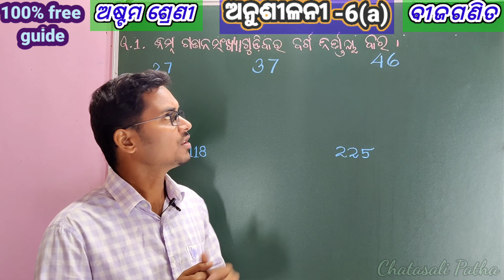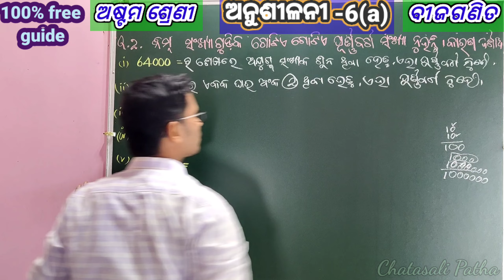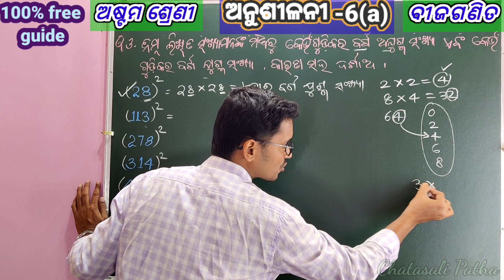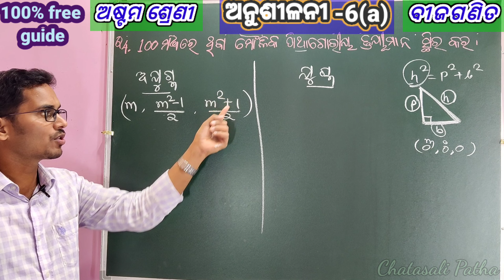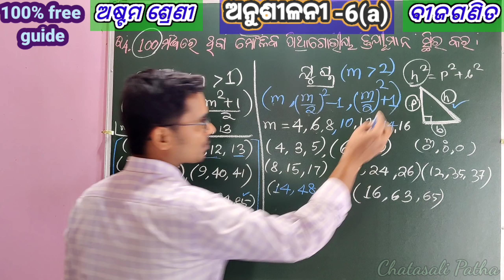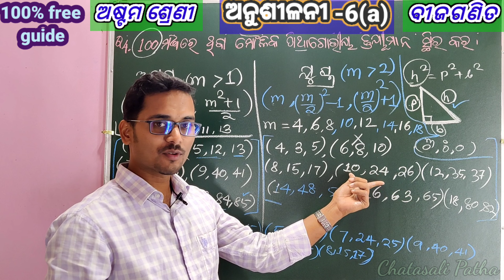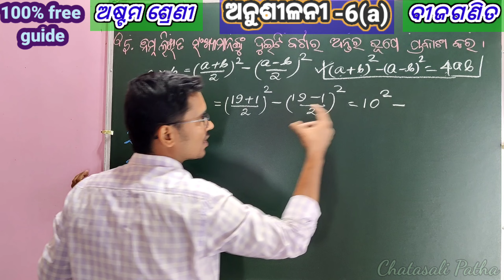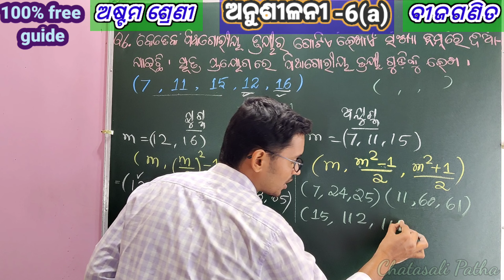ବର୍ଗ ବର୍ଗମୂଳ ଘନ ଘନମୂଳ || ଅନୁଶୀଳନୀ-6a|| ଅଷ୍ଟମ ଶ୍ରେଣୀ ବୀଜଗଣିତ||ଷଷ୍ଠ ଅଧ୍ୟାୟ ||Class 8 Math Odia Med.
CHATASALI PATHA

class 8 algebra Exercise 6a
Astama sreni bijaganita anusilani 6a
Exercise 6a question number 1, 2, 3, 4, 5 & 6
Barga bargamula eban Ghana ghanamula anusilani 6a
Class 8 Algebra mathematics Exercise 6a